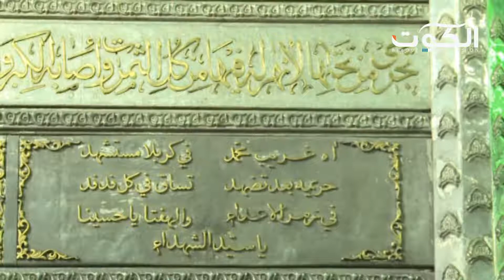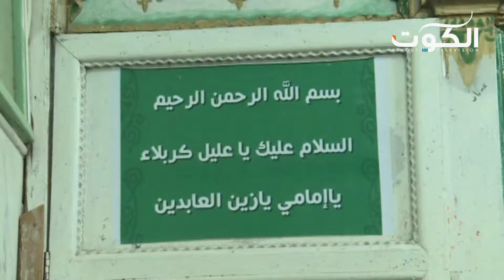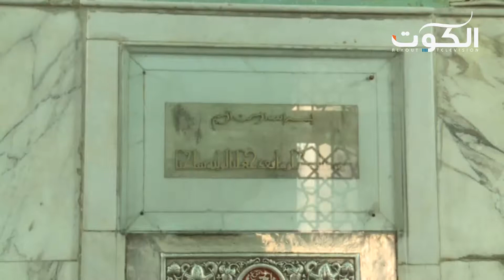منازل آل البيت | بين محراب زين العابدين ومقام رأس الحسين (ع)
لمشاهدة الحلقة كاملة على الرابط